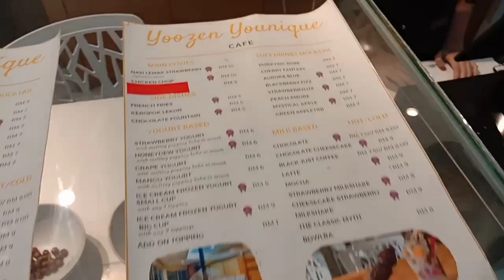DINING EXPERIENCE ✨ NASI LEMAK STRAWBERRY CAMERON HIGHLAND ❌ NASI LEMAK STRAWBERRY KELANTAN ✔️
Enjoy my short Vlog treasure the Nasi Lemak Strawberry in Kelantan 😍😍